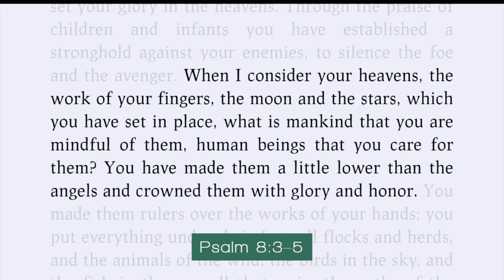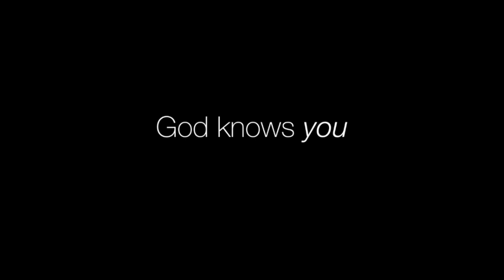Knowing God - Introduction (Psalm 8:1-9)